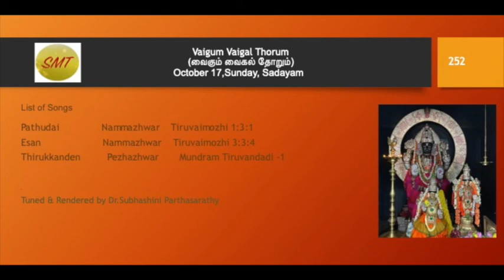252.Vaigum Vaigal Thorum